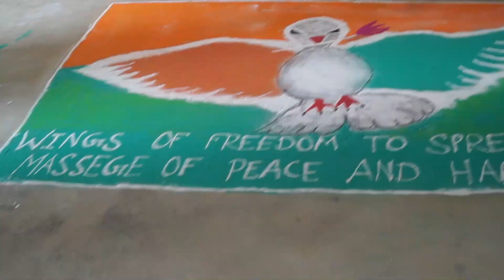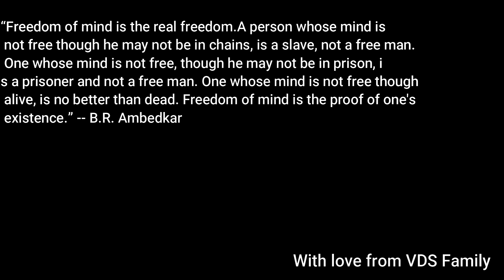Independence Day Celebrations/Viswadeepti High School Narayanapur/ Highlights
Viswadeepti High School Narayanpur- 75th Independence Day Celebrations Highlights